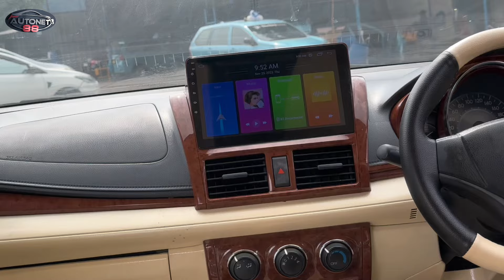VIOS‼️KUNING LEMON✅FULL UBGRADE , FC450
Vios gen 2 2015 warna kuning lemon paket ubgrade 125 juta
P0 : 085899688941